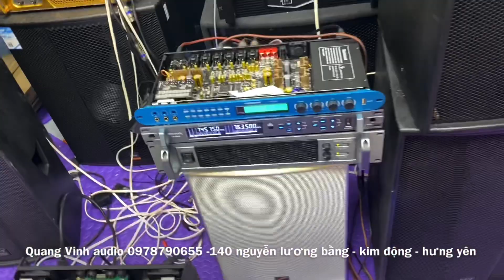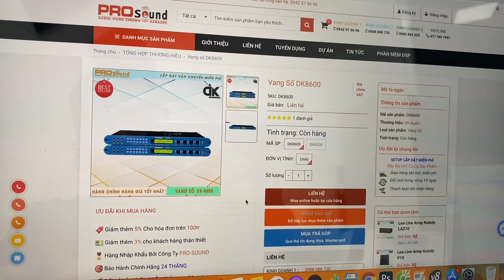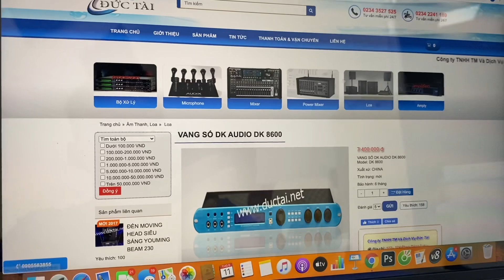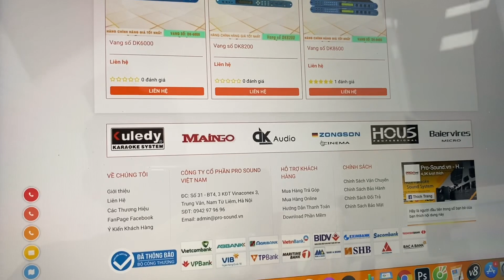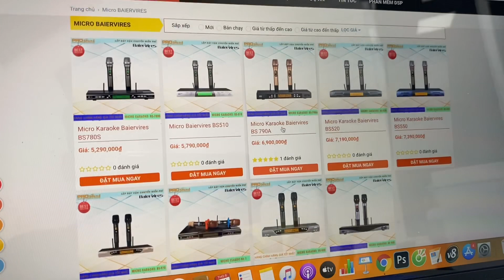Vang số X12 ( DK 8600 chính hãng ) quá hay đẳng cấp lh 0978790655